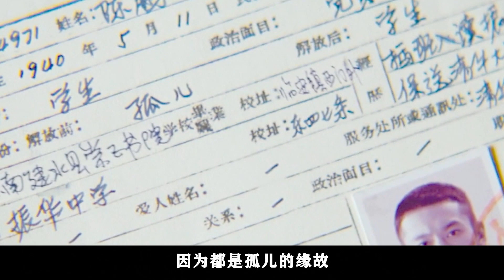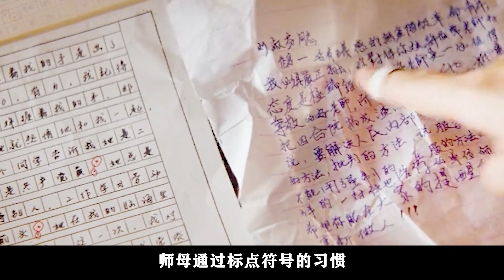【夜貓】戰爭片《無問西東》：被禁六年才允許播出的大陸影片，殘酷時代的青年故事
簡介：吳嶺瀾，出發時意氣風發，卻很快在途中迷失了方向。沈光耀，自願參與了最殘酷的戰爭，他一直在努力去做那些令他害怕，但重要的事。王敏佳最初的錯誤，只是為了虛榮撒了一個小謊；最初的煩惱，只是在兩個優秀的男人中選擇一個。但命運，卻把她拖入被眾人唾罵的深淵。陳鵬把愛情擺在了理想前面，但愛情卻沒有把他擺在前面。他說，「我有人要照顧」，縱然這意味著與所有人作對，意味著要和她一起被放逐千裏。張果果，身處爾虞我詐的職場，「贏」是他的習慣。為了贏，他總是見招拆招，先發製人。而有一天，他卻面臨了一個比「贏」更重要的選擇。這幾個年輕人，在最好的年紀迎來了最殘酷的考驗,並成就了永不褪色的青春傳奇。

韓國整容有多厲害？200斤胖妞飽受歧視，整容逆襲成女神，喜劇片《丑女大翻身》